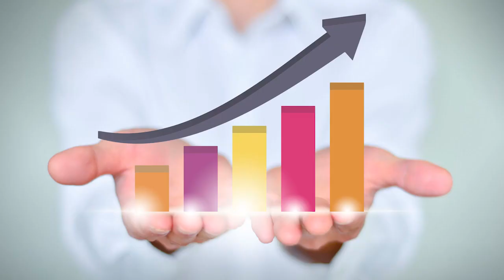Execute Excellence, Remove These Barriers | Arun Sharma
"The four most important things that are required to bring excellence in your next 5 minutes of life are defining every task quantitatively, the absence of emotions, the absence of mind wandering & the absence of lack of belief"
In this video, Arun Sharma sir will explain the key qualities required to excel your next 5 minutes, then the next 5 minutes, and so on.

👉Download the Arun Sharma Academy App and get access to curated courses and content from your favorite teachers